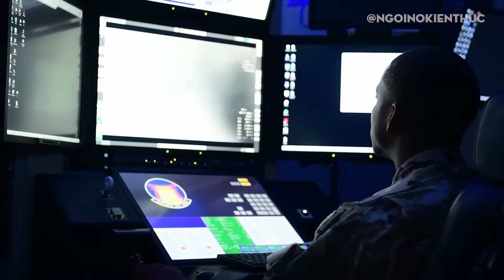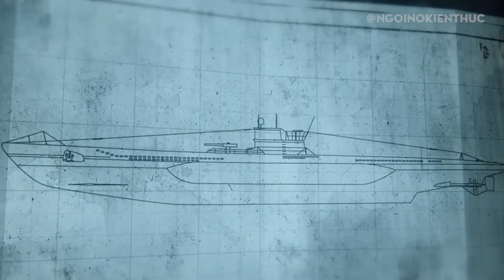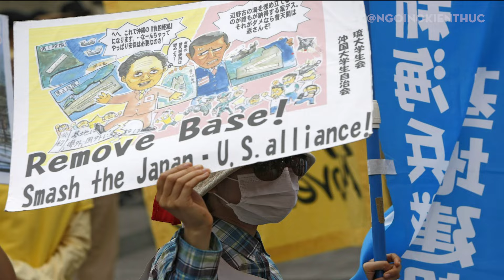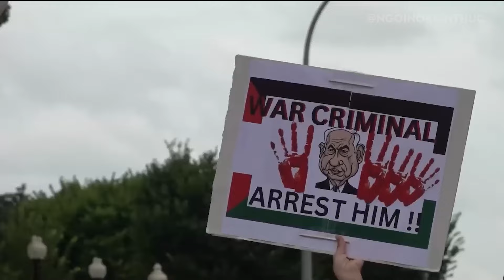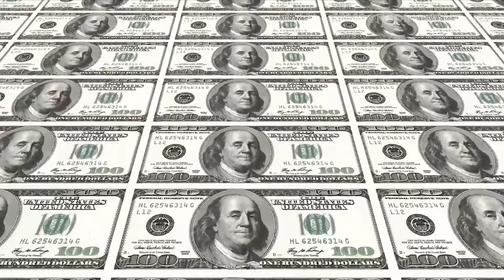Tại Sao Hoa Kỳ Luôn Phải Duy Trì 750 Căn Cứ Quân Sự Này Trên Thế Giới?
Có thể chúng ta đã biết đội quân đội số một thế giới hiện nay là Hoa Kỳ luôn hiện diện trên khắp thế giới từ những vùng băng tuyết lạnh giá đến sa mạc khô cằn giữa những đại dương bao la và ẩn mình sâu dưới đại dương là điều không thể phủ nhận. Số lượng căn cứ quân sự đóng ở nước ngoài của Mỹ hiện đang đứng đầu thế giới, vượt qua tất cả các đế chế được biết đến trong lịch sử nhân loại. Vậy tại sao quân đội Hoa Kỳ lại có căn cứ ở khắp mọi nơi và bằng cách nào mà cường quốc này làm được điều đó. hôm nay cùng ngòi nổ kiến thức đi tìm  hiểu điều này nhé.